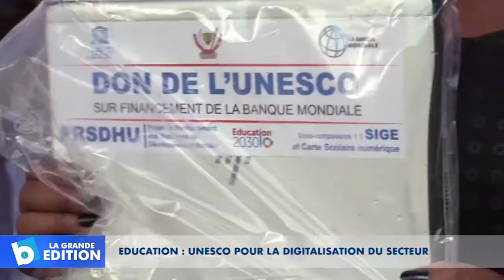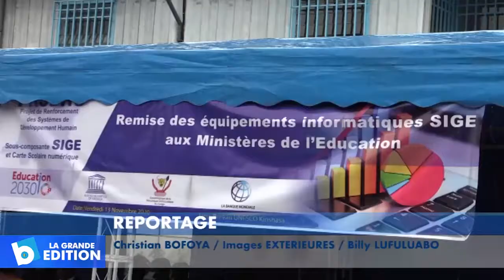Education: UNESCO pour la digitalisation du secteur